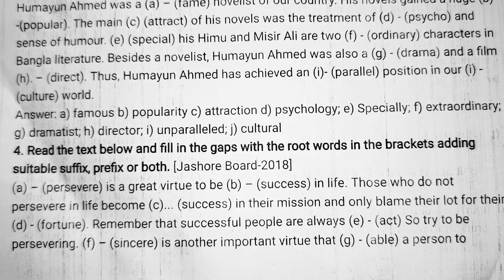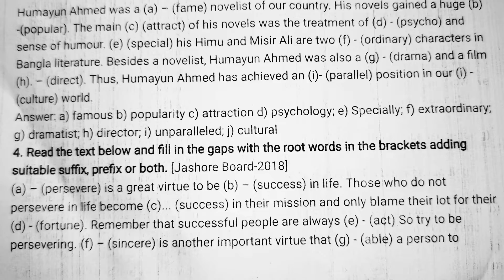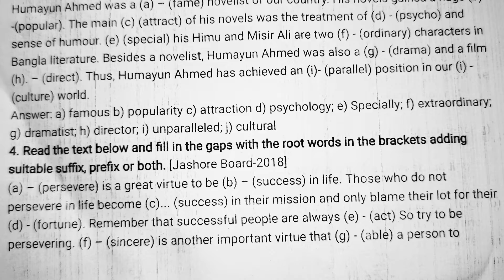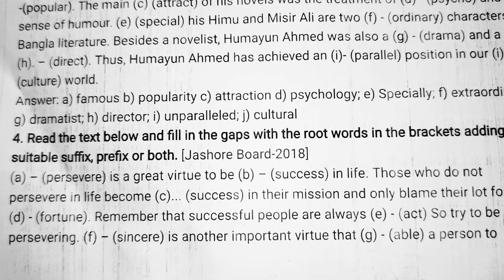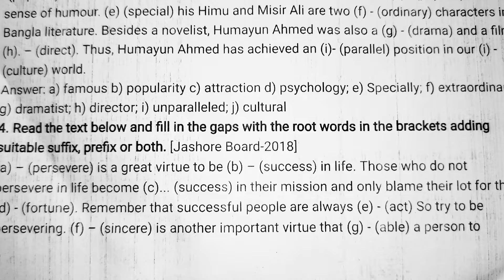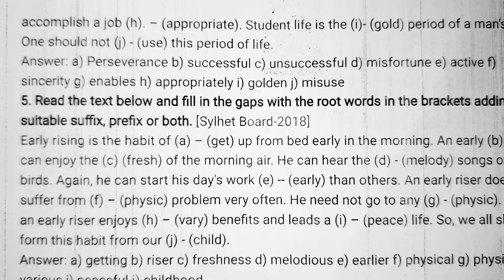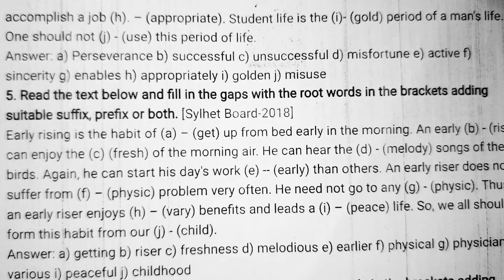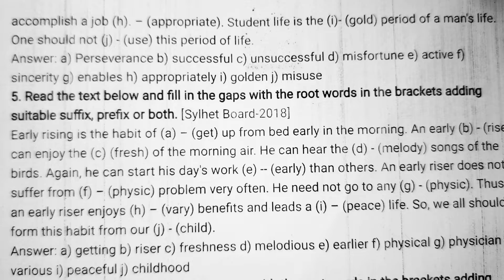English Suffix Prefix | How to solve Suffix prefix problems | সহজ উপায়ে Suffix Prefix শিখুন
Here is a practice with solution that can help to learn how to use suffix and prefix appropriately.

Read the text below and fill in the gaps with the words in the brackets adding suitable suffix, prefix or both.

(a)_(Persevere) is a great virtue to be (b)_ (success) in life. Those who do not persevere in life become (c)_ (success) in their mission and only blame their (d) _(fortune). Remember that the successful people are always (e) _(act). So try to be persevering. (f)_ (sincere) is another important virtue that (g)_ (able) a person to accomplish a job (h)_ appropriate). Student life is the (i)_ (gold) period of a man’s life. One should not (j)_ (use) this period of life.